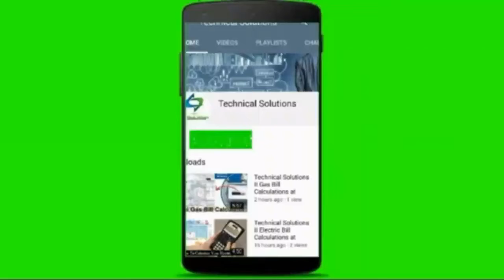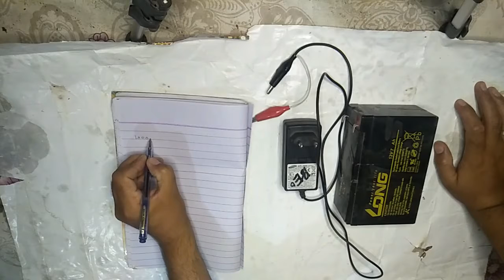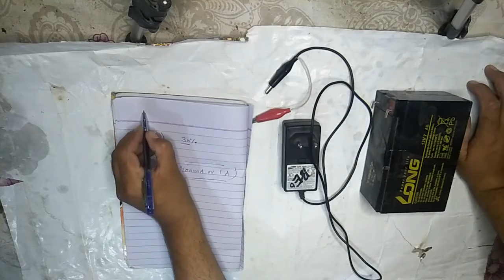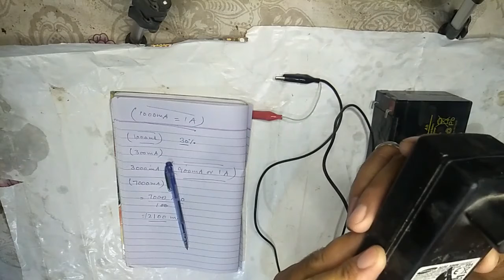Charger Calculations for mobile battery.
This video is about Charger Calculations for mobile battery.